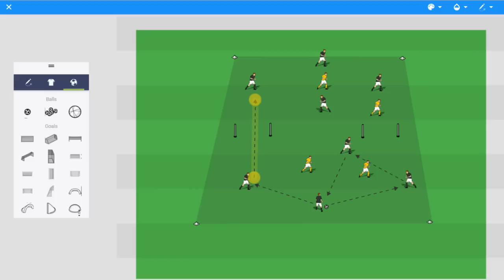4 v 2 Rondo Through Gates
This is a variation of a 4 v 2 Rondo that helps players understand the importance of keeping possessing until they can find a way to penetrate through one of two gates on the wings.